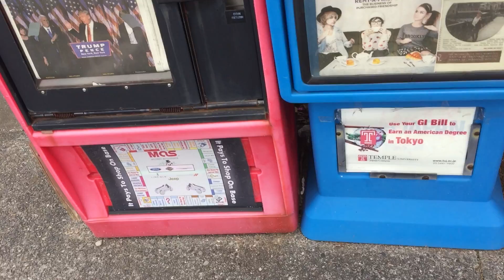new my boss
10 NOV 2016
thanks obama.